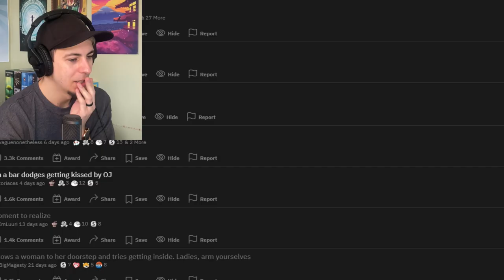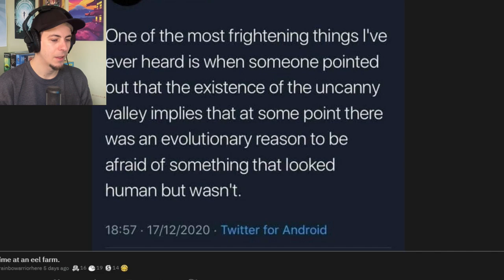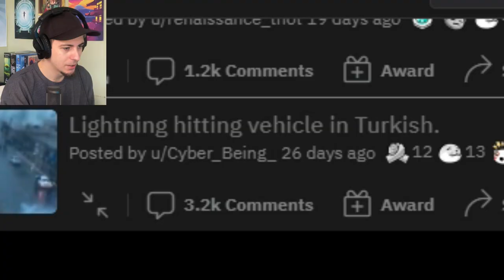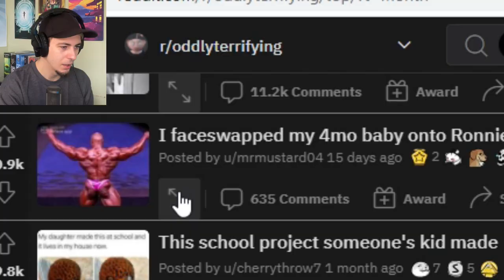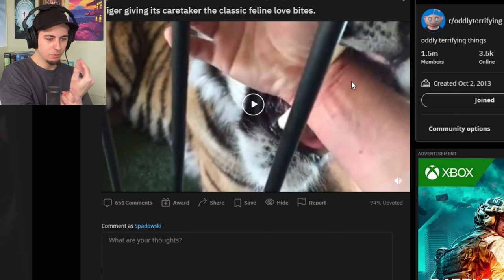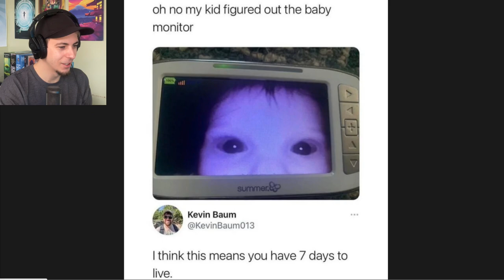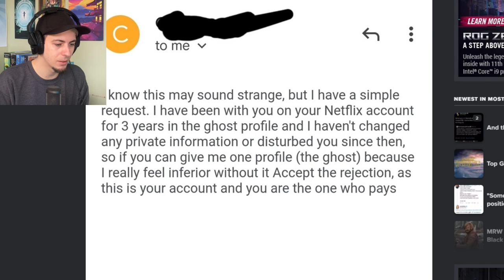r/OddlyTerrifying - What Am I Looking At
Sometimes its oddly terrifying, and sometimes its just terrifying.